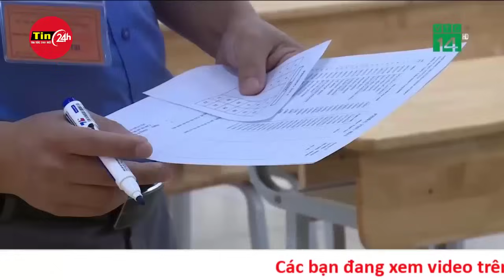Cận cảnh mưa lũ Hà Giang: Đường xuống sông Nho Quế thành thác, cảnh báo lũ trên sông Lô | Tin24h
Đêm 9/6 và rạng sáng ngày 10/6, trên địa bàn tỉnh Hà Giang có mưa lớn, nước lũ tràn về khiến nhiều nơi bị sạt lở, ngập úng, nhiều tuyến đường giao thông bị chia cắt.

Vì mưa lớn xảy ra vào cuối tuần nên khiến nhiều du khách trong nước và quốc tế khi đến Hà Giang bị mắc kẹt.

Tại huyện Mèo Vạc, nhiều du khách bị gián đoạn hành trình vì mưa lũ. Lực lượng CSGT và chính quyền địa phương nhanh chóng lên phương án "giải cứu" du khách đến địa điểm an toàn.Chiều 10/6, Thượng tá Hoàng Anh Đức, Trưởng phòng CSGT - Công an tỉnh Hà Giang cho biết: Ngay sau khi nhận được thông tin người dân, du khách bị mắc kẹt ở một số huyện và TP Hà Giang, Công an tỉnh đã huy động tối đa lực lượng tham gia ứng trực, hỗ trợ kịp thời. Riêng lực lượng CSGT đã huy động trên 100 cán bộ làm việc xuyên đêm để hỗ trợ người dân.

Theo Thượng tá Hoàng Anh Đức, tại Mèo Vạc ghi nhận số du khách bị mắc kẹt do mưa lũ lớn nhất, lên đến khoảng 1.000 người.

"CSGT làm việc xuyên đêm, sử dụng ô tô chuyên dụng, ca nô, thuyền trực tiếp hỗ trợ đưa người dân đến khu vực an toàn. Đến nay, toàn bộ du khách đã được đưa đến nơi an toàn tại trung tâm huyện", Thượng tá Hoàng Anh Đức thông tin.